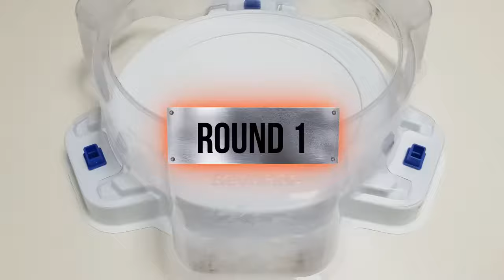【Blaze Ragnaruk VS ALL Beyblade Burst God Marathon】 ベイブレードバースト神 베이블레이드 버스트 갓